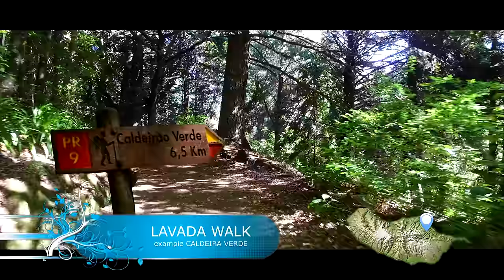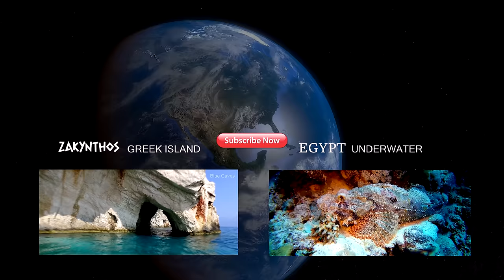█▬█ █ ▀█▀ Madeira 4K places that you must see (drone)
You enjoy amazing views, you like to walk the mountain paths, or maybe you prefer forest shaded roads without a steep climb. Want to meet the dolphins? Maybe even whales ... it all offers the Portuguese island of Madeira. See what awaits you in this wonderful and prehistoric place.

fast look:
0:27 black rock beach placed around the island
1:08 Sao Laurenco - simple mountain trekking, good for first choice
1:23 Larano - green cliff trekking with amazing views
1:55 Ilheu Preto - short trekking near sea rock, north shore
2:10 Ilheus da Rib - beach with tall sea rock, (shower, toilet)
2:29 Porto Moniz - natural lava pools
3:03 Dolphins watching - 100% dolphins meet and if luck - whales
5:03 Cabo Girao - glass floor 580m cliff viewpoint (famous)
5:15 Curral das Freiras - mountain viewpoint
5:29 Pico do Areeiro - 1818m mountain, sunrise viewpoint, trekking to Pico Ruivo 5,7km one way
5:50 Lavada walk - flat trekking in shadow, forest, usually ended waterfalls

Recommendations

Car rental: DRIVING MADEIRA very nice service, almost new cars, no need credit card, good cooperation

Dolphins watching: ONTALES very nice service, beautiful & super luxry speedboat